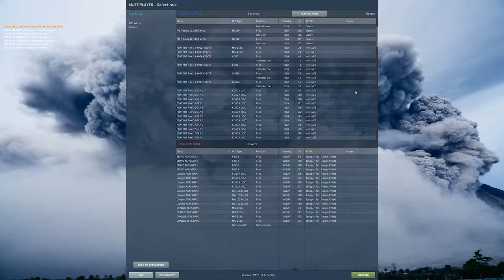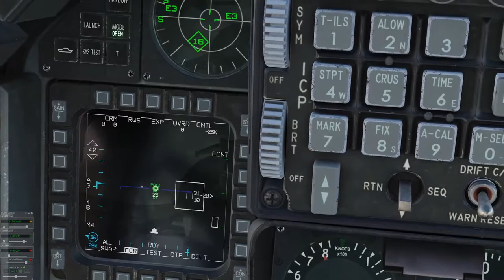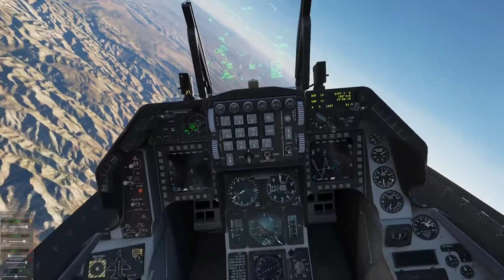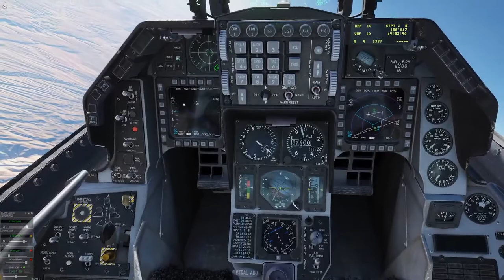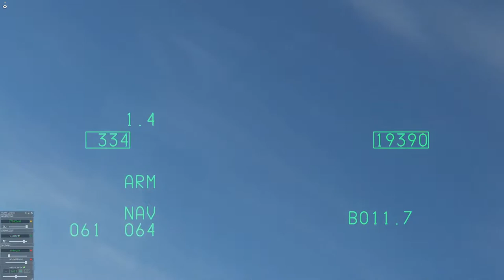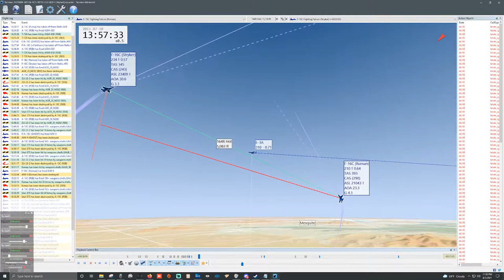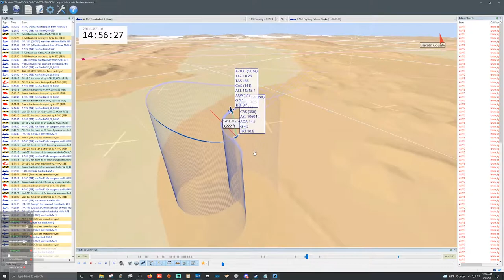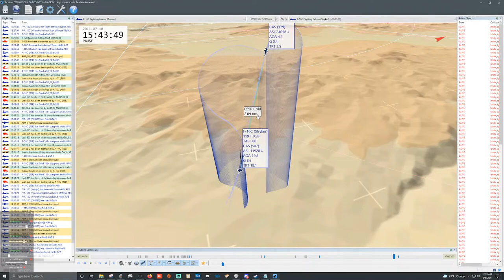476 vFG US FN BFM + TACVIEW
By @BasictoFinal